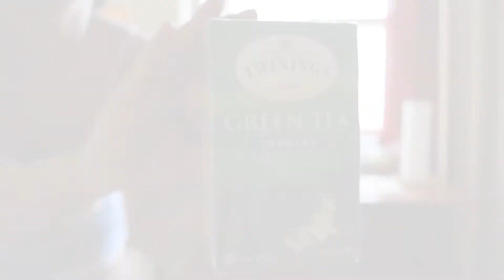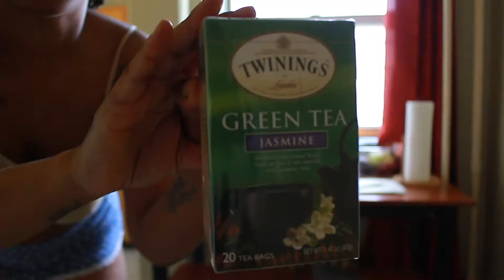WHAT I EAT IN A DAY| SHYBYJUNE QUARANTINE ( REALISTIC MEALS)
HELLO LUVS I HOPE EVERYONE IS STAYING SAFE AND HEALTHY SPEAKING OF HEALTHY I WANTED TO SHARE MY MEALS WITH YOU WHAT IVE BEEN EATING SINCE IN THE HOUSE NOW, LET ME KNOW WHAT YOUR DOING TO STAY HEALTHY LETS CHAT BELOW